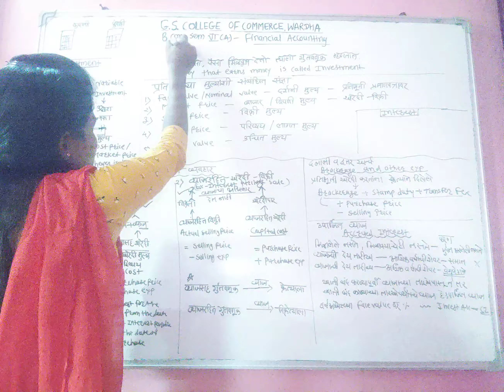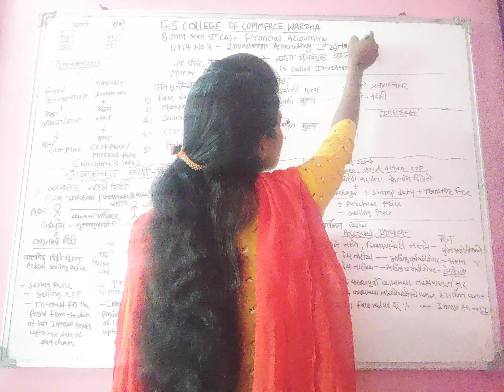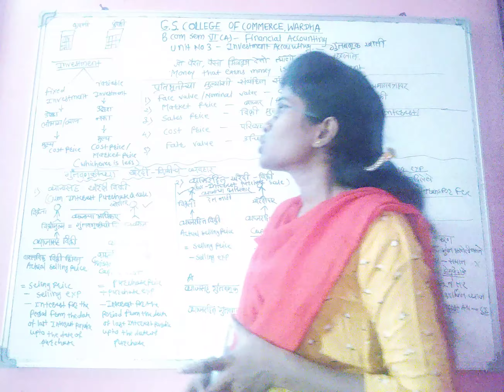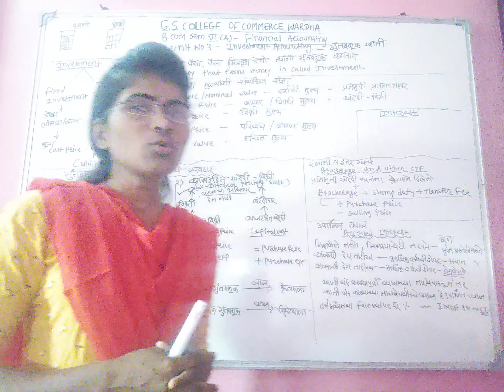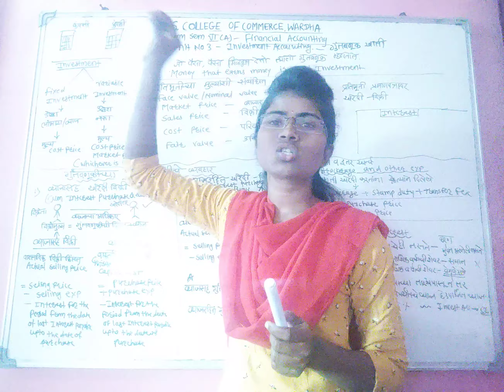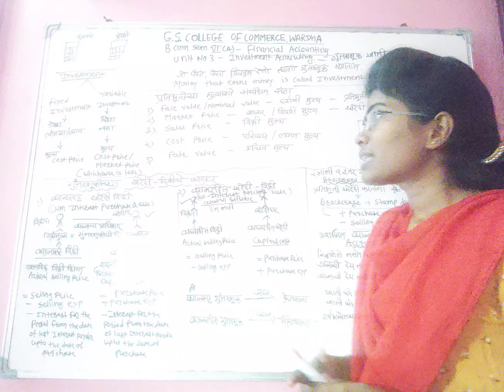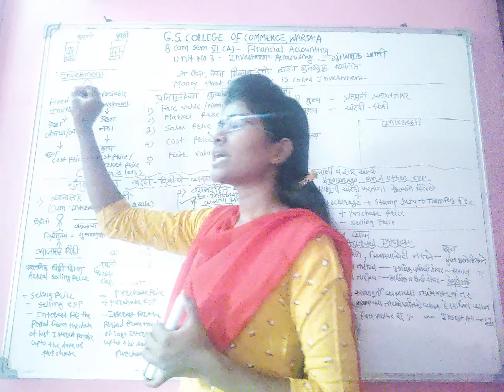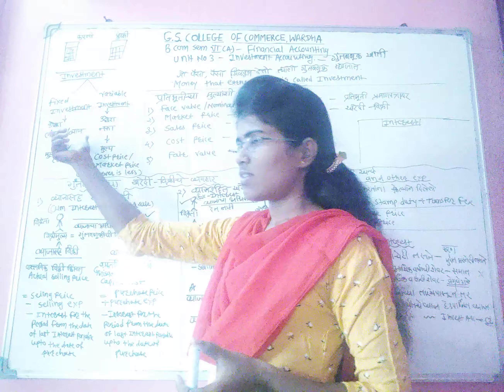B.Com Sem 6 - Financial Accounting (Marathi) - Lecture 41